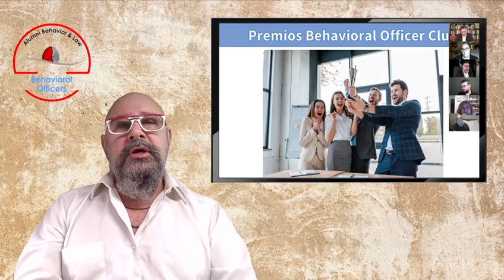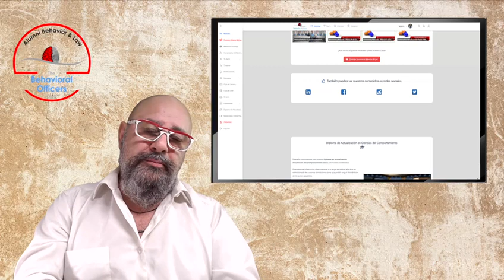Premios Altavoz Behavioral Officer Club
¡Te esperamos el 12 de Diciembre – 17:30h en los PREMIOS ALTAVOZ 2022 de Behavioral Officer Club!